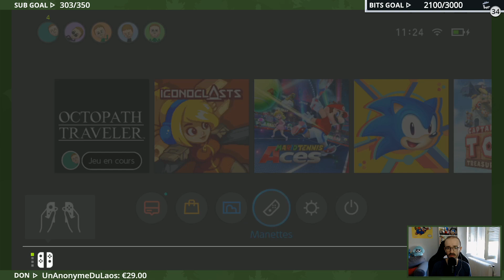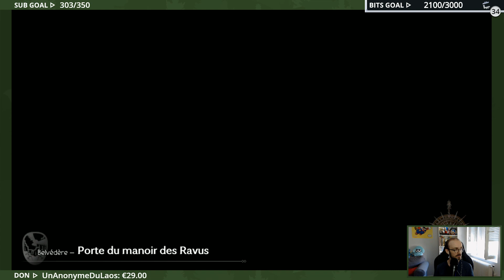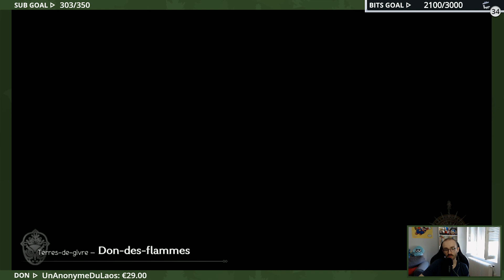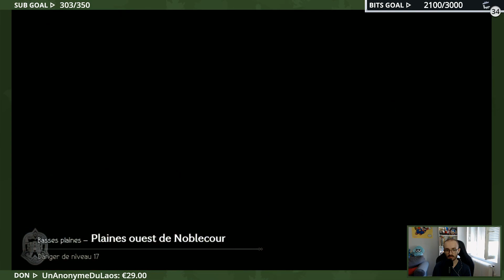Octopath Traveler (Nintendo Switch) - 02/08/2018